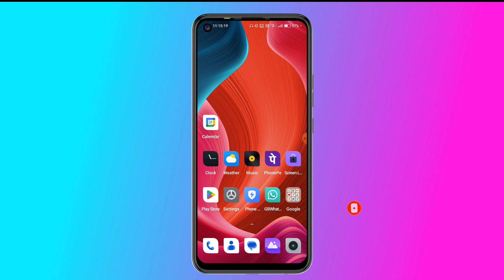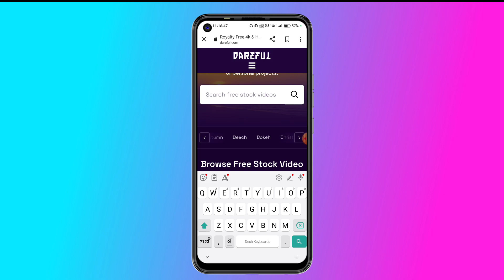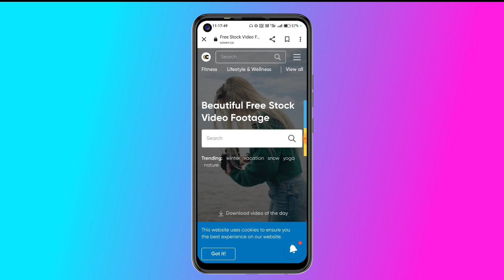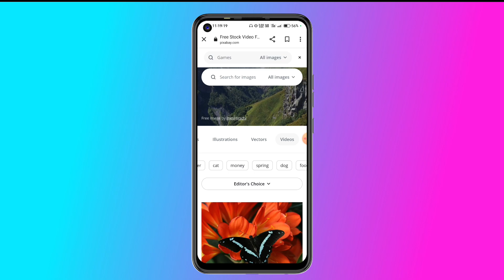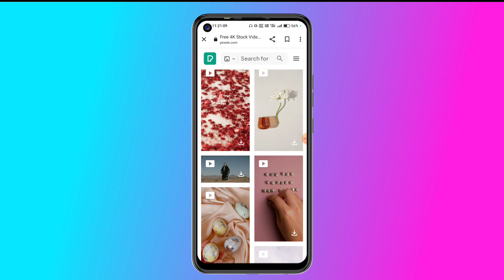How To Download Free Copyright Videos | Free Copyright Videos Kaha Se Download Kare